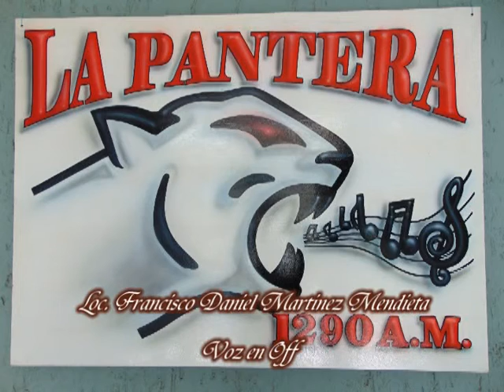Dia de Muertos en Michoacan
Y pues muy contento pues una capsula que grabe con motivo del día de muertos en nuestro estado de Michoacan y nuestro Jiquilpan donde platico sobre "El Festival de las Almas" sera transmitido por la Radio de la Universidad de Guadalajara, por la XHUGD por el 104.3 de FM o el próximo sábado 31 de octubre de 8:00 a 9:00 , sin lugar a dudas una gran oportunidad, gracias a mi Asesora Martha Ley que escogió mi participación, y pues también hablando de Jiquilpan en el ambiente universitario y en el área metropolitana de Guadalajara.